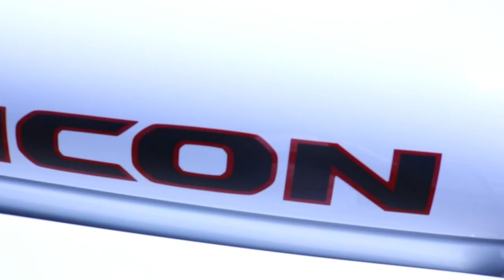Overlanding Basics | Rig Walkaround | For Beginners! (Jeep JL)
Overlanding for beginners is about covering just the basics and what you need to get started. Here is an in depth look at what we consider to be overlanding basics and what we decided to go with.